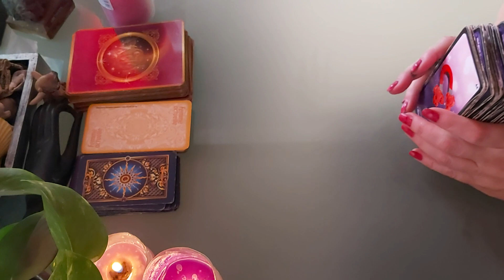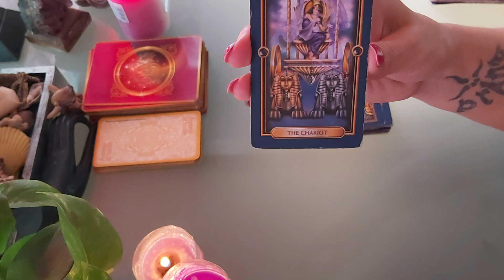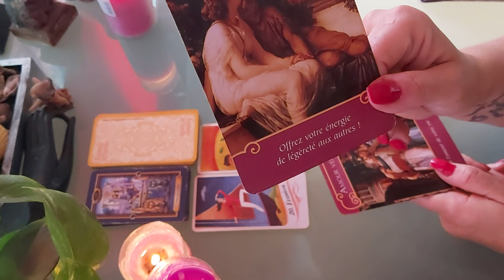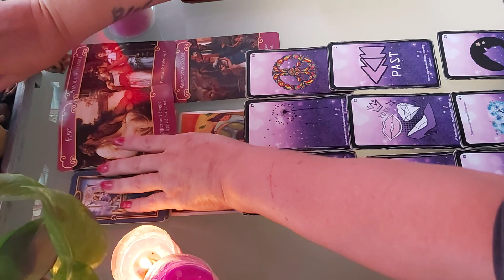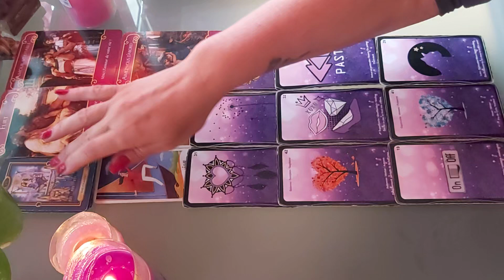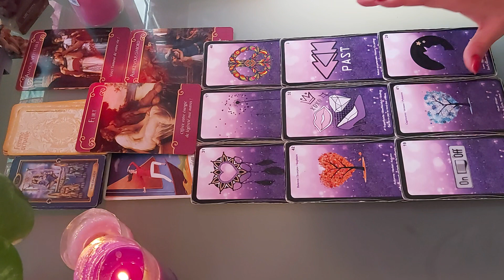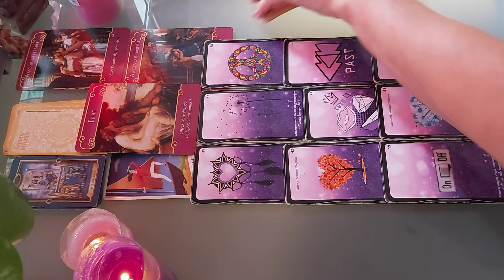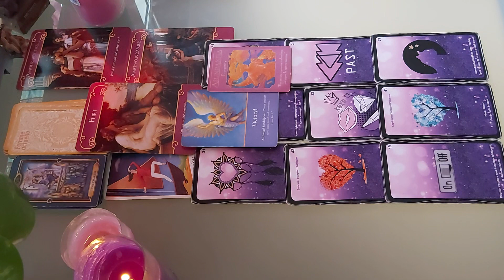🥰 GÉMEAUX MAI 2020 amour celibataire 🥰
TIRAGE AMOUR GEMEAUX MAI 2020 POUR LES CELIBATAIRES

TIRAGE SENTIMENTAL POUR LES GEMEAUX CELIBATAIRES POUR LE MOIS DE MAI 2020 AVEC TAROTS ET ORACLES DIVERS.

LOVEMYSTICTAROT#TIRAGE#HOROSCOPE